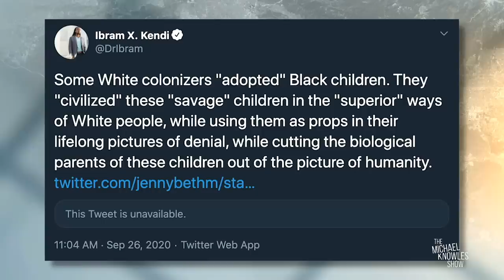SHOCKING Leftist ATTACKS on Amy Coney Barrett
We knew this was coming, and the attacks on the supreme court nominee ACB are just getting started.